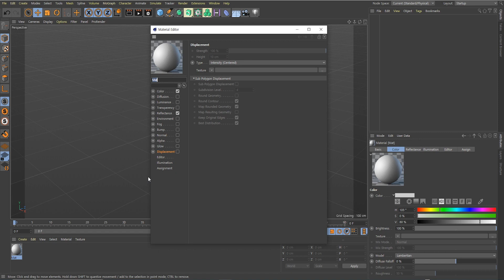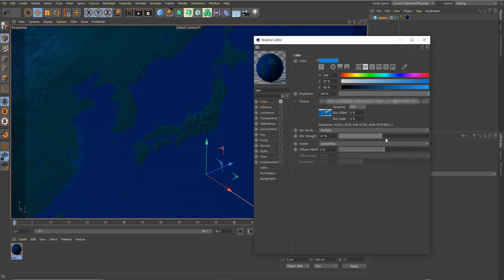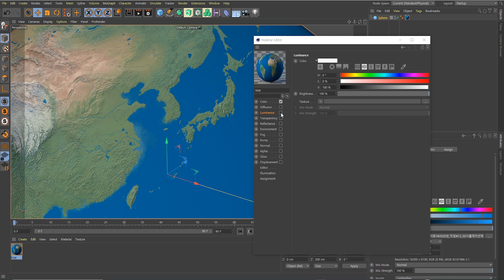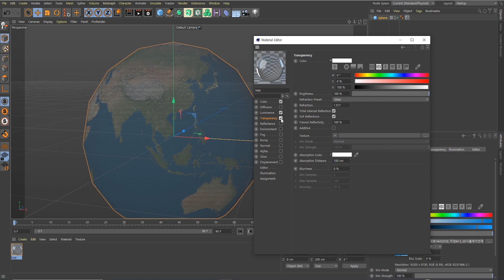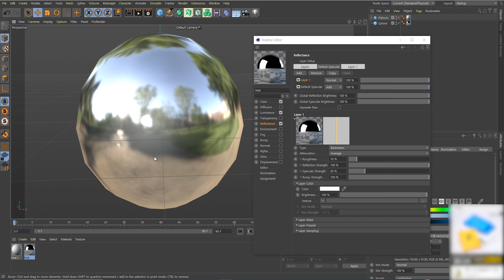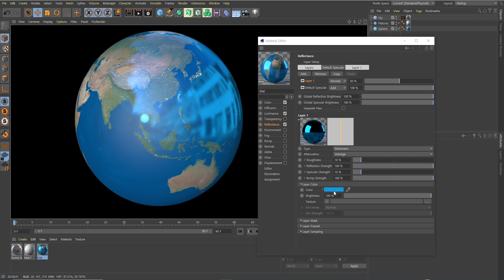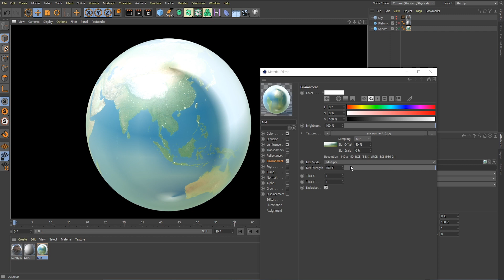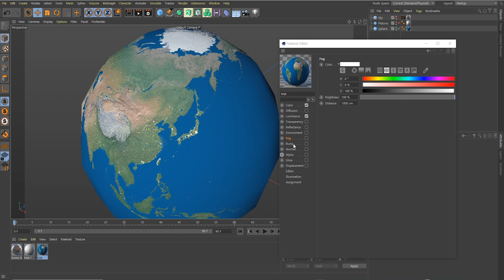Cinema4D Tutorial 73강] C4D Material Part 1 / 재질 및 속성 / C4D / 시포디 [맨땅그래픽]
Cinema4D 재질에 대한 속성 부분을 이야기 하고 있습니다. (Part 1)
We are talking about the properties of the Cinema4D material.